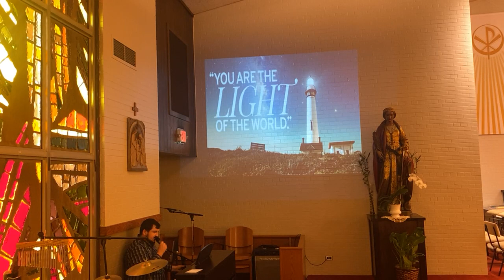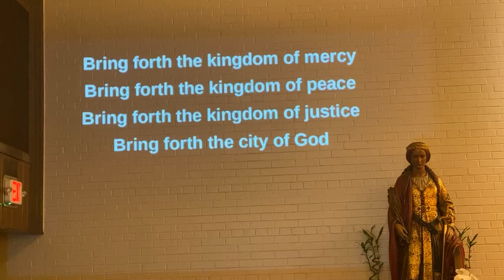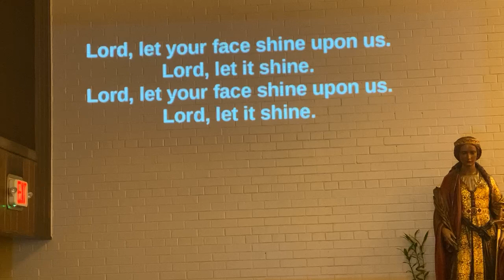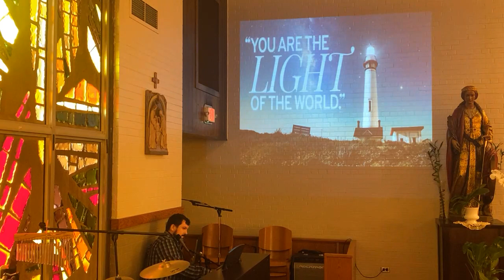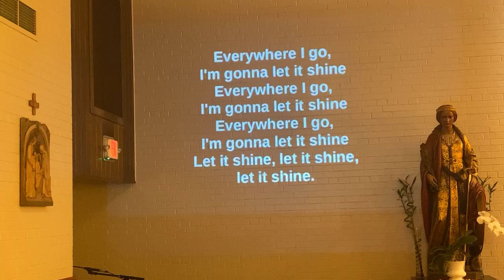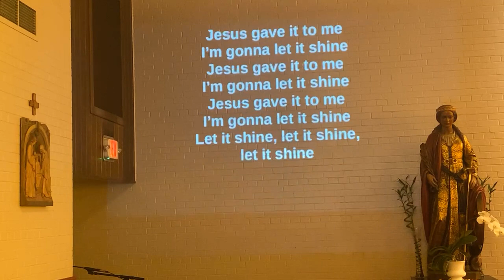Weekday/All School Mass - 6/8/2021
Celebrant: Fr. Dennis Ziomek
St. Catherine of Alexandria Parish | parish.scaoaklawn.org
St. Catherine of Alexandria School | scaoaklawn.org

Permission to stream music granted by:
CCLI: #11087270